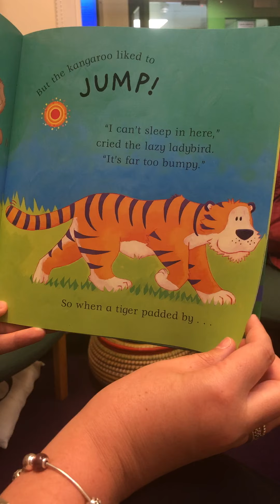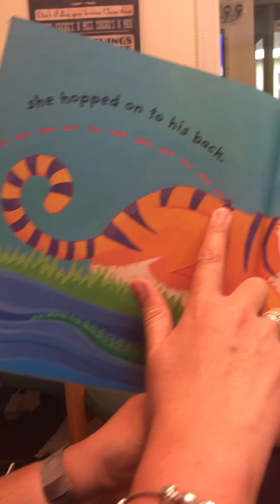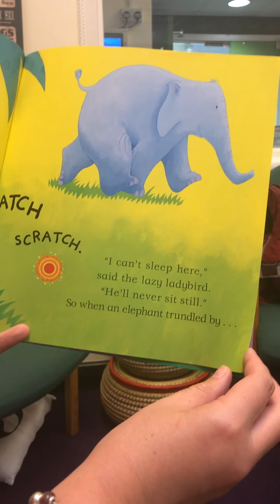Hot Chocolate with the Head